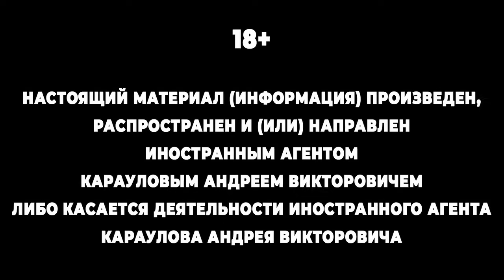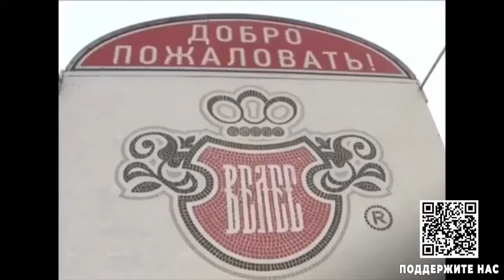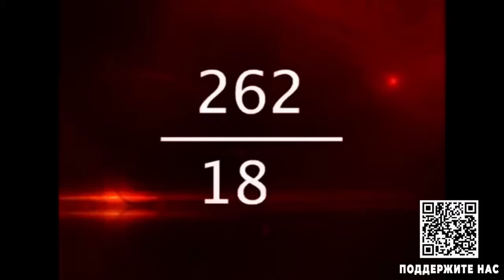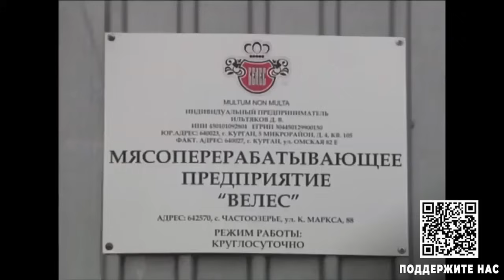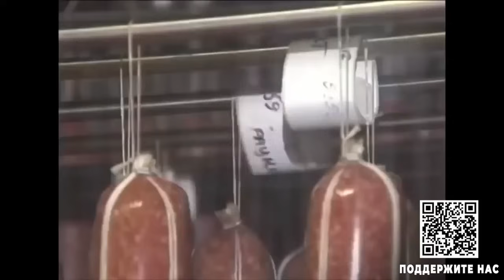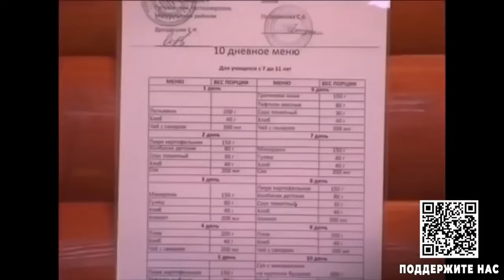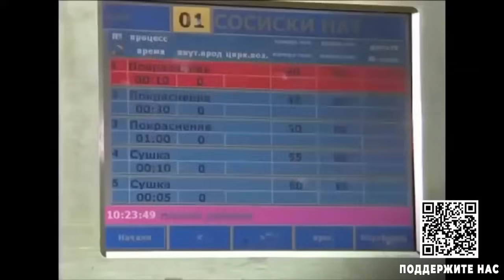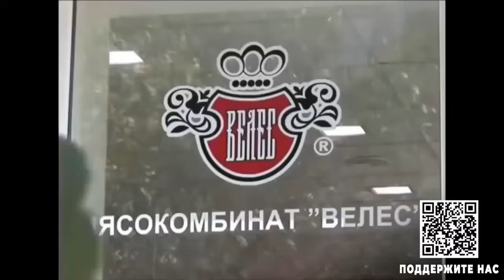Сашка или всем смертям назло...